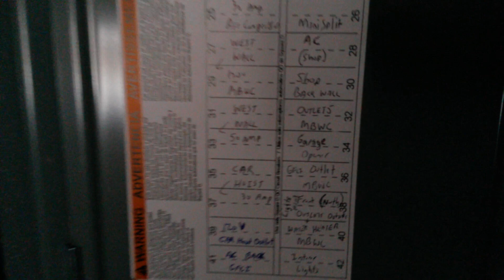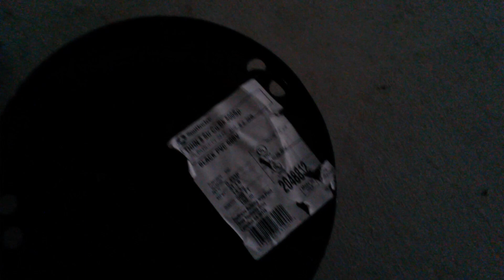Pole Barn Electrical Wiring In Conduit Example & Ideas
Here is a Video of how I did my electrical in a 40 x 80 pole barn / Post Frame workshop. I ran it in conduit and made sure to space the electrical outlets to enable future expansion. It is easy to add more boxes now, then in 5 years when you need more outlets. I ran it in conduit so no screws, nails, mice, etc. will ever damage my wires. Cost a little extra and about 1-2 min more a box in time, but well worth it. I can also easily run new wires as it is in the conduit raceway.  Also, for some of my 240V runs, I ran bigger wires to handle 50 amps but only put in 30 amp receptacle and breaker. This will allow me to easily change the 30 amp to a 50 amp, if I need to. Simple planning now for future expansion will save time and money in the long run. Just some ideas so if you are going to wire yours up, maybe plan ahead now.